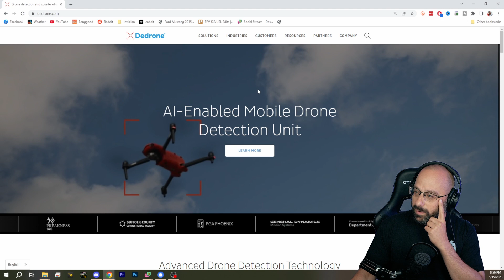A Drone Scouted My House! How To Detect Drone Surveillance? - FPV Questions